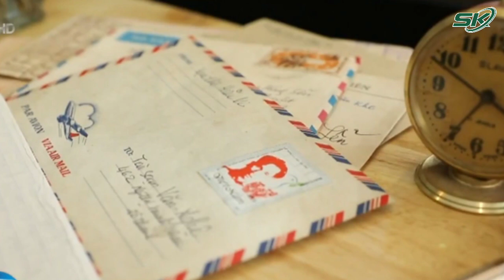Những lá thư thời COVID-19 - Số 7: Giữa lằn ranh sinh tử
Trong cuộc chiến đẩy lùi dịch bệnh, nơi cuộc chiến diễn ra căng thẳng nhất, có lẽ chính là tại các trung tâm hồi sức tích cực, tuyến cuối cùng và cao nhất điều trị cho các bệnh nhân COVID-19 nặng. Tại đây, gianh giới giữa sự sống và cái chết trở nên mong manh hơn bao giờ hết. Từng giây, từng phút đều quý giá vô cùng. Các bác sĩ không chỉ chiến đấu với dịch bệnh, mà còn chiến đấu cả với tử thần để có thể cứu sống bệnh nhân.
Để quý vị có thể hiểu thêm được sự khốc liệt của cuộc chiến trong phòng bệnh, trong chương trình hôm nay, báo Sức khỏe và Đời sống xin gửi đến quý vị khán thính giả, bài viết “giữa lằn ranh sinh tử - như được sinh ra thêm lần nữa”, do phóng viên báo Sức khỏe và Đời sống đang trực tiếp có mặt tại Trung tâm Hồi sức tích cực COVID-19 BV Bạch Mai tại Quận 7, TP.HCM ghi nhận.
Trung ương Huế, viết trong những ngày hỗ trợ TP HCM chống lại dịch bệnh.